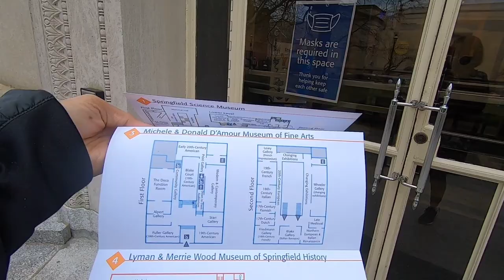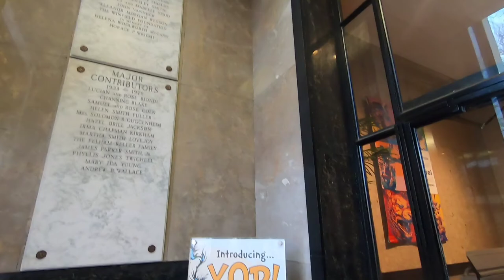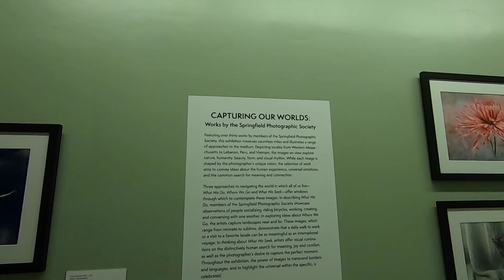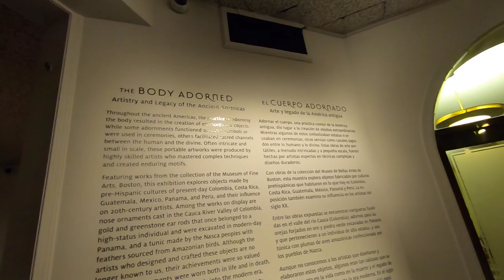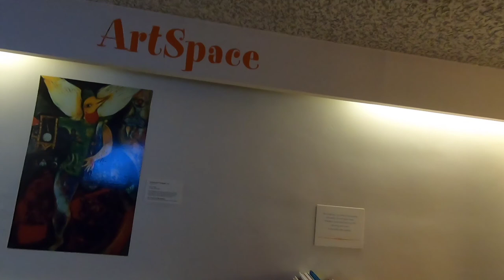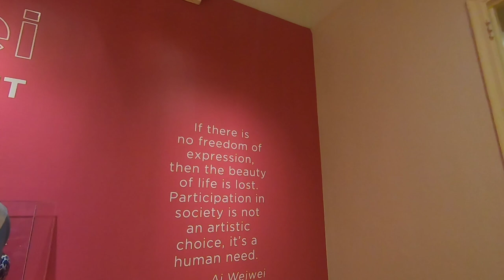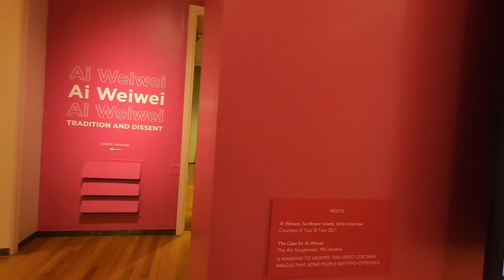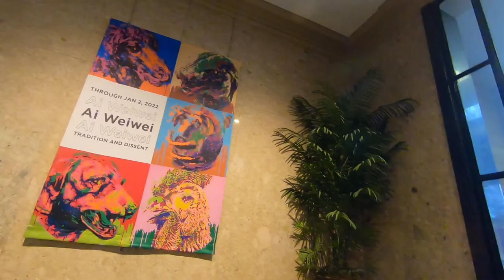Springfield Museum (Michele & Donald D'Amour)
Museum of fine arts
Springfield museum, Massachusetts